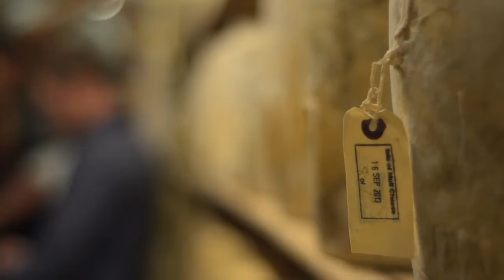Isle of Mull Cheddar – Farm Visit on Film 2015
In 1982, Jeff and Chris Reade family packed up their farm and family in Somerset and moved to a derelict collection of buildings known as 'Scriob Ruadh' (pronounced 'Ski-Brua') . Over the next 33 years, powered on little more than their own skill, effort and ingenuity, they have built one of the most inspiring farms and businesses we work with. We hope to convey some of the magic of their story and of the beautiful Isle of Mull in this short film.